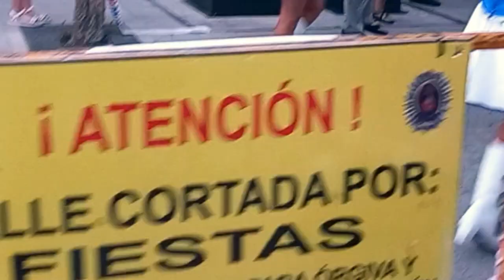LUST - Marta Hammond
Esta canción pertenece al disco Flames, que todavía no está publicado.
Música, grabación, producción, mezcla y video por Marta Hammond.
Cámara video : Pandora Pardo
Mastering por Ferpardo.
Dedicado al pueblo de Lanjarón y sus majorettes. Fiestas del Agua.